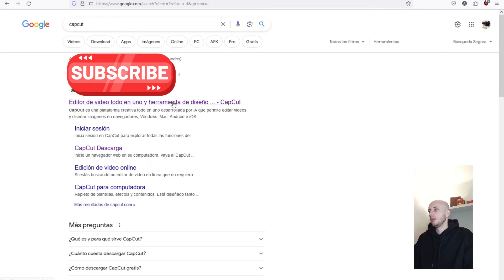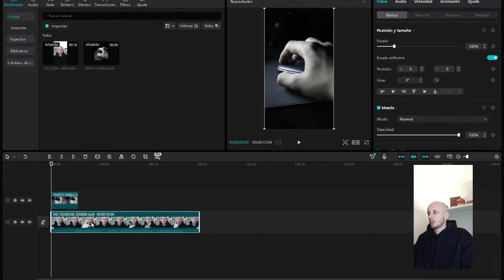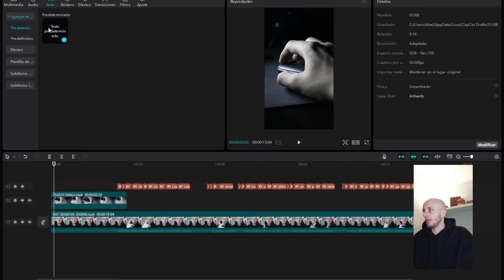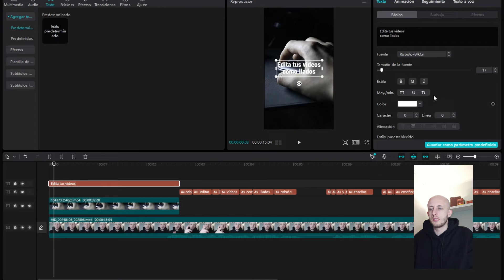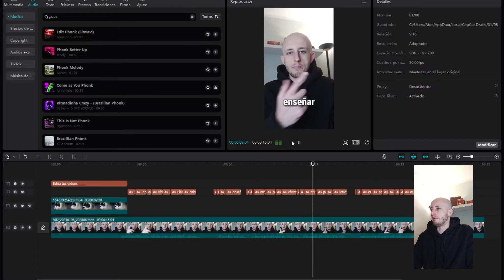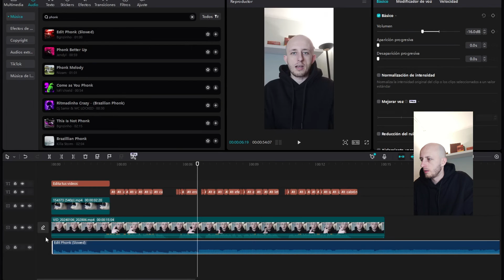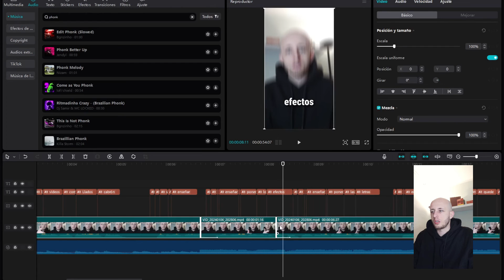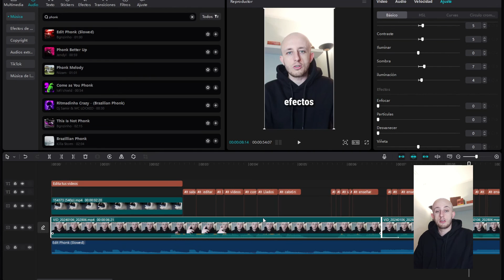Cómo Hacer Videos como LLADOS | Tutorial PASO A PASO en CAPCUT